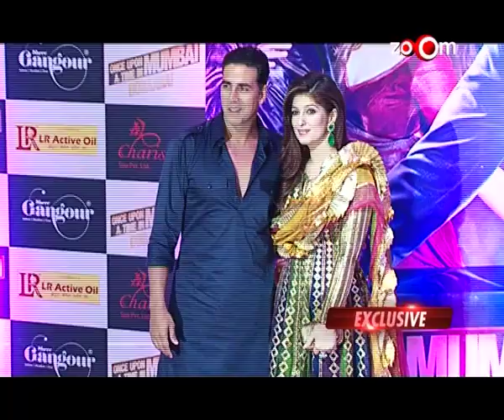Mukesh Bhatt calls Ramesh Taurani an unethical producer